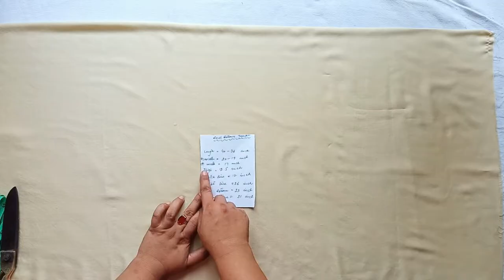Bell Bottom Trouser Cutting | Simple and Easy Method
Bell Bottom Trousers / Pants is the everlasting and also latest fashion trend / design which can be worn with Kurti, Long Shirt and Short Shirt too. This video shows simple step by step Bell Bottom Cutting with very simple and easy method.